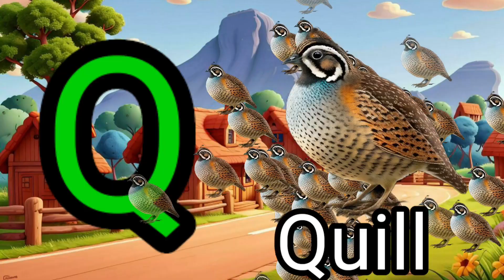a for apple b for ball,all alphabets chart,a to z abcd with video, छोटे बच्चों के लिए abc,abcdef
highlights video
A For Apple, B For Ball Phonics Songs Abcd
Abcd boy
A for apple bi for boy si for cat
A for apple b for ball list
Abcd song
Abcd video
Abcd 12
Abcd padhai
Bacchon ki padhaai
Abcd bacchon ki padhaai
Padhai wala padhai wala
A for apple B for ball Worksheet pdf
A for apple b for ball c for cat d for dog e for elephant f for fish g for goat
A for apple b for ball c for cat d for elephant f for fish
A for Apple B for Ball C for Cat D For Dog Pictures pdf
A for apple b for ball chart images
A for apple pdf download
A for apple chart printable
Apple Rhymes for kids